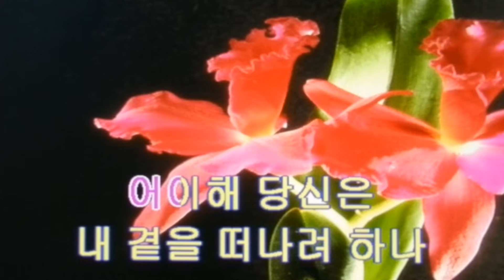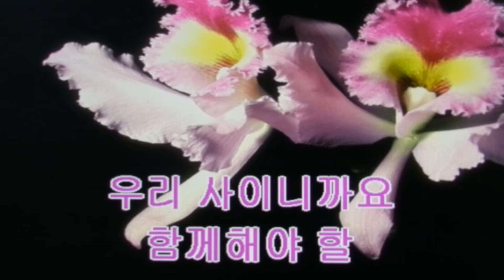혼자는 싫어(반주곡/박소연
반주곡 여자키Gm 탬포124
지금은 중년가수 황금시대 중년가수분들께 큰 박수 보냅니다^^